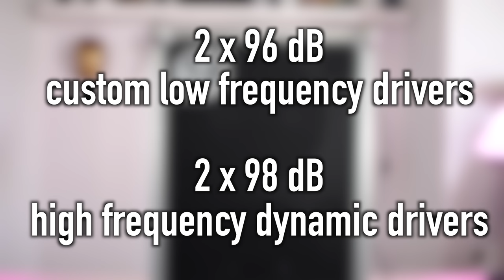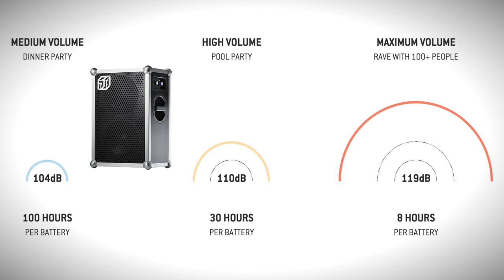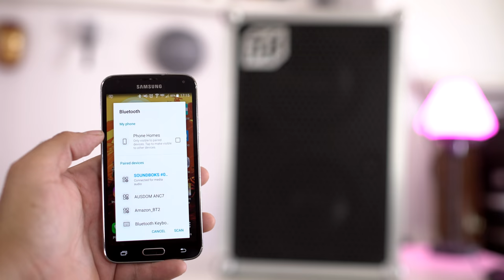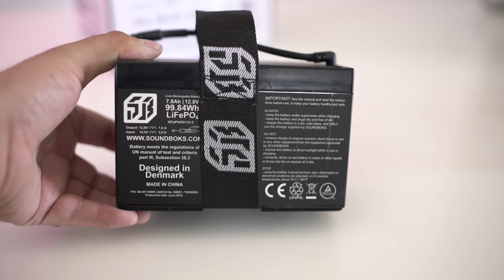The Loudest Portable Speaker In The World (SOUNDBOKS)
Soundboks Bluetooth Speaker Review

The Loudest Portable Speaker by SOUNDBOKS